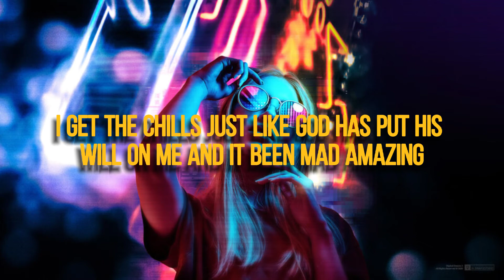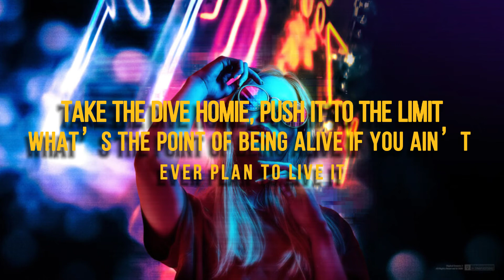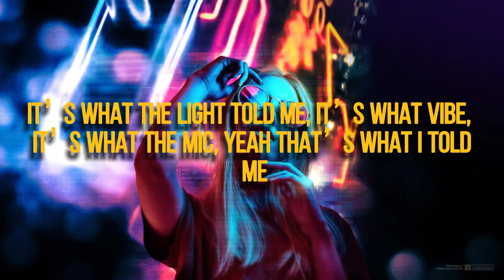Fly - Mindflip (Lyrics)🎵 // cruising on the boulevard so damn high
'fly'

Song By : Mindflip

Lyrics :

Cruising on the boulevard so damn high
Head in the sky head
Now we gon flyyy
(we gon flyyy homie)
To this underground sound, I pledge allegiance
I’ve seen the surface and I’ll never let my head beneath it
My streets are full of dreams that have died
But f**k it mine won’t be the one that gon be bleeding alive
Cause when I spit it there’s that something that I feel homie
I get the chills just like God has put his will on me
And it been mad amazing
I knew we had to chase it
Just couple kids who had a dream to make it out the basement
Collecting all these payments
Chose the dream and it just never been the same since
Coast to coast not we paint it over
And one is trippin if he thinking that my thing is over
I swear It never felt closer
Men it’s been written in the stars like I told ya
It’s what the light told me, it’s what vibe, it’s what the mic, yeah that’s what I told me
Cruising on the boulevard so damn high, yeah
I tought about the dream for a minute
It only took a snippet and I knew I had to get it
Take the dive homie, push it to the limit
What’s the point of being alive if you ain’t ever plan to live it
The soul’s deeper than portrays the physique
So be the dog homie not the one that stays on a leash
And f**k what they be saying
Cause our future is the making
This reality we shaping
This is how we see the changes
And now my pockets getting thicker
My guap is litter
And all my homies drop figures
S**t has got bigger
I came to dominate the game like Queen’s Gambit
They gon remember about the name like the genie planed it
Respect the force of this universe
Never neglect it, if it’s yours than get what you deserve
Yeah,
Now we gon flyyyyy

NOTE ;
i do not owned this Video,Music and images all stuff are on Twitter.

Follow Roman Ivanov on Artstation.com for more awesome artworks.